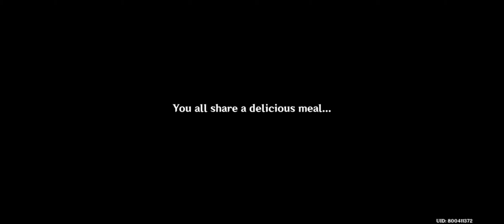[Genshin Impact] Event: A Parade of Providence • Story Quest - Act III (Gatherings and Partings)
Game: Genshin Impact
Developer: miHoYo, Shanghai Miha Touring Film Technology Co., Ltd.
Publishers: miHoYo, COGNOSPHERE PTE. LTD.
Genres: Adventure game, Action role-playing game